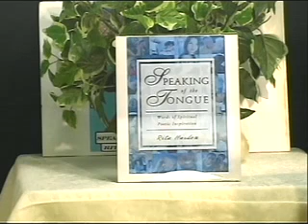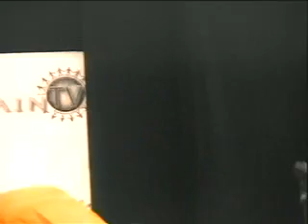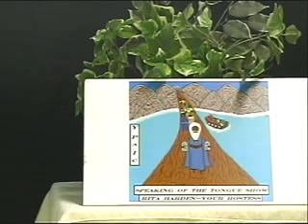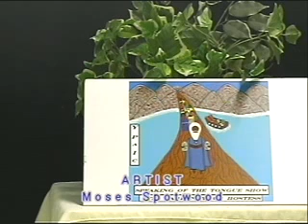Speaking Of The Tongue 06-02-2012.flv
Chef Elton Harden serves as host today with guests Precious Jones, Gloria Drummond and Barbara Turnipseed.  Speaking Of The Tongue can be see LIVE every Saturday at 1:00 P.M. EST. Rita Hared is the hostess and author of the book "Speaking Of The Tongue."